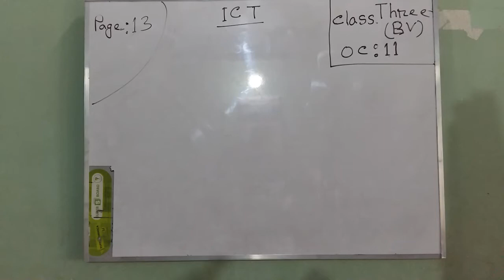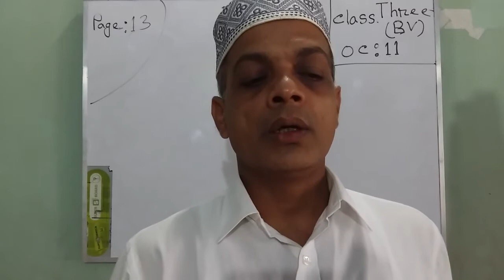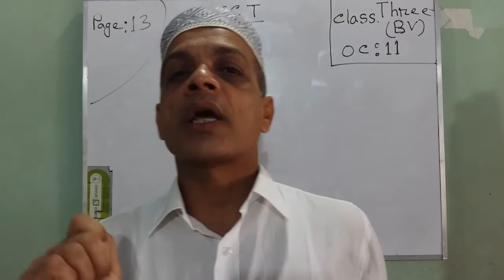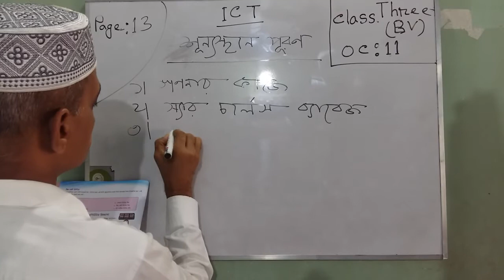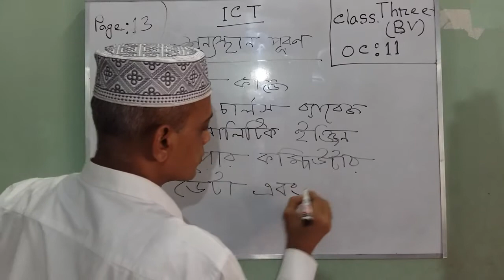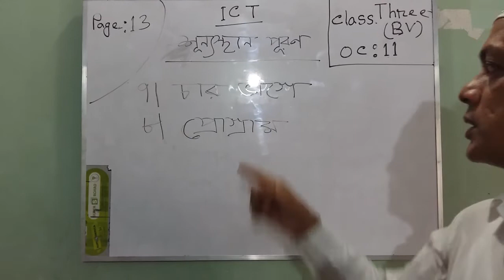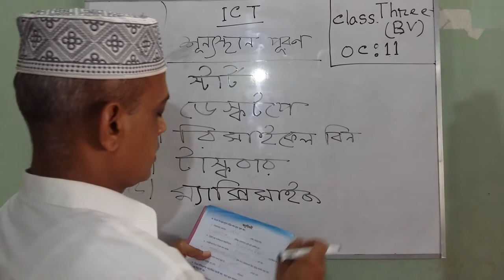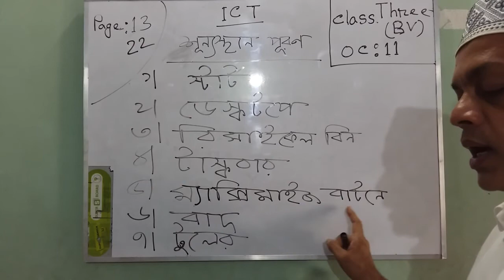Three BV ICT OC-11